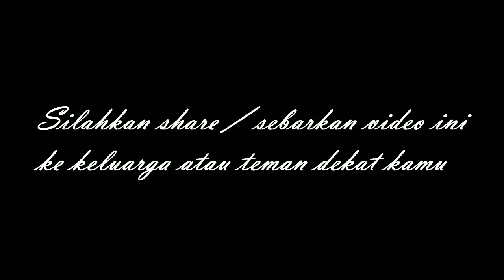🛑 Terbakar 1 unit Sepeda motor di jalan Sudirman Pekanbaru Riau | Pekanbaruku 🛑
Warga pekanbaru
Berita pekanbaru
Pekanbaru news
budaya pekanbaru
pekanbaru kota
DPRD pekanbaru
ojol pekanbaru
gojek pekanbaru
grab pekanbaru
maxim pekanbaru
pasar pekanbaru
sma pekanbaru
jajanan pekanbaru
anak pekanbaru
cewek pekanbaru
kota pekanbaru
video pekanbaru
pekanbaru hari ini
pekanbaru kuliner
kuliner pekanbaru
wisata pekanbaru
warga pekanbaru
kabar pekanbaru
info pekanbaru
pekanbaru info
khas pekanbaru
pekanbaru zona
pekanbaru disebut dengan kota
pekanbaru apartemen
pekanbaru berita
pekanbaru cuaca
pekanbaru capil
pekanbaru ditutup
pekanbaru expo
pekanbaru event
pekanbaru finance
pekanbaru furniture
pekanbaru forecast
pekanbaru florist
pekanbaru facebook
pekanbaru food
pekanbaru flight
pekanbaru farm
pekanbaru gateway
pekanbaru green farm
pekanbaru gempa
pekanbaru hujan
pekanbaru harapan raya
pekanbaru riau
pekanbaru hujan hari ini
pekanbaru info
pekanbaru icon
pekanbaru job
pekanbaru kota
pekanbaru medan
pekanbaru news
pekanbaru narkoba
pekanbaru online
pekanbaru remix
pekanbaru saat ini
pekanbaru sekolah
pekanbaru tribun
pekanbaru weather
pekanbaru wisata
pekanbaru wikipedia
pekanbaru wib
pekanbaru wiki
pekanbaru waktu indonesia bagian
pekanbaru wfh
youtuber pekanbaru
titik 0